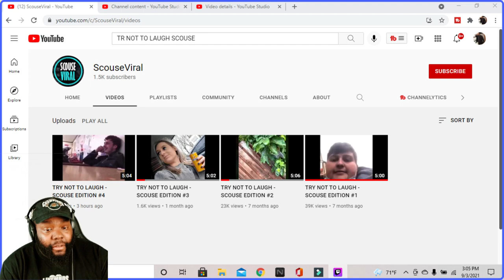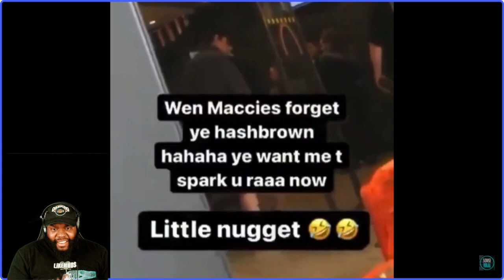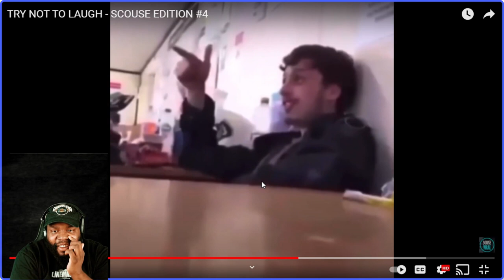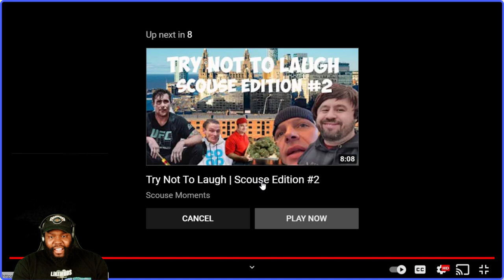BEST ONE YET! TRY NOT TO LAUGH SCOUSE EDITION #4